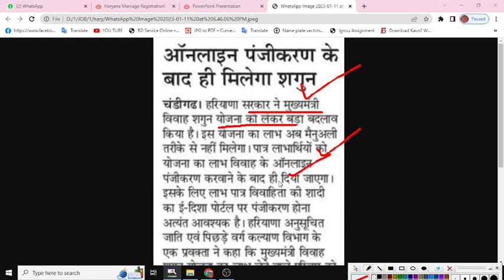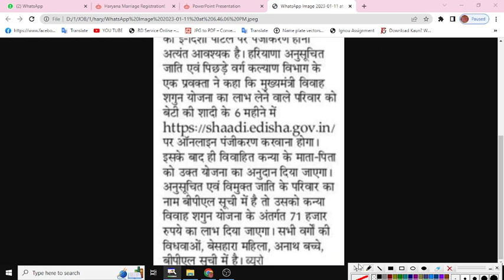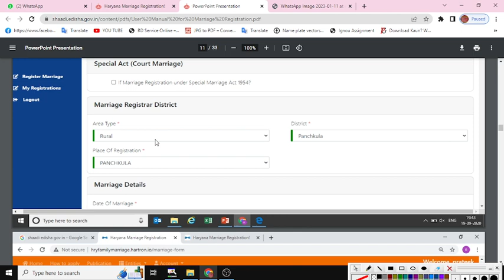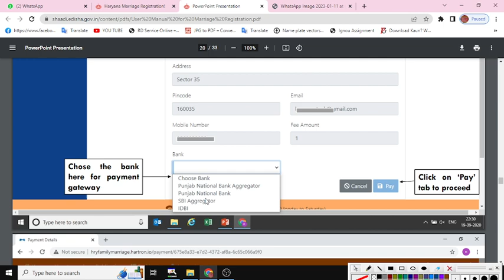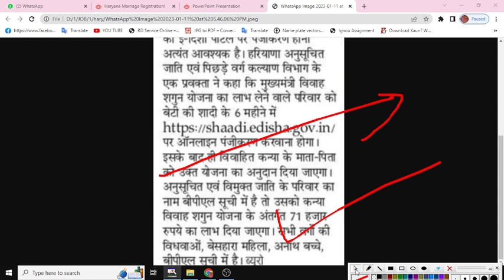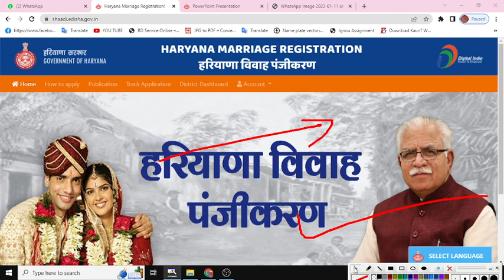हरियाणा सरकार नई योजना धमाका ₹71 हजार BPL बिना BPL सभी को | Haryana New Yojna | Haryana Sarkar Yojna